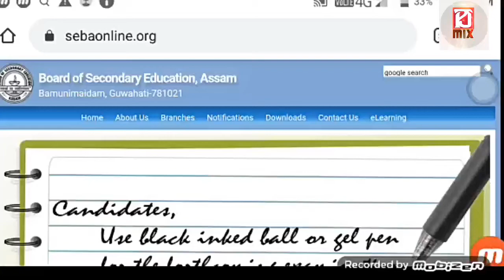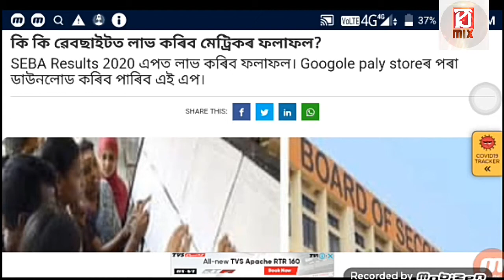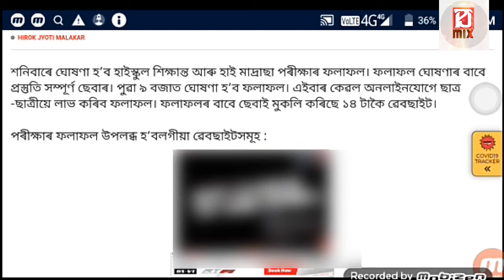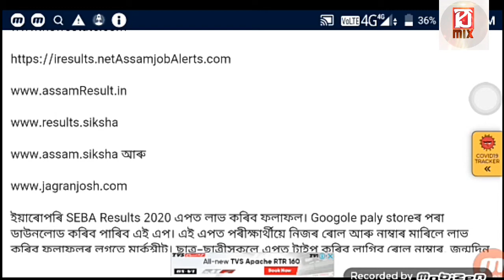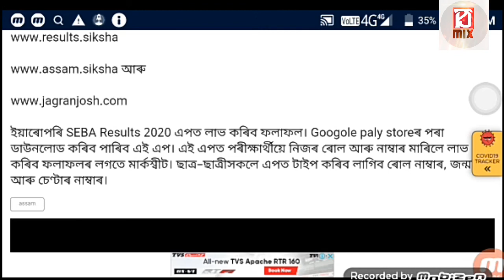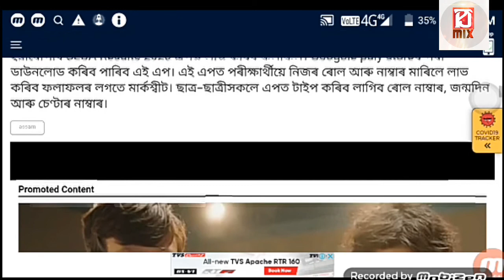Assam HSLC Results 2020 | 14 টা websiteত চাব পাৰিব | ৫ টা সহজতে চাব পৰা website 👉সকলো জানি লওক.....